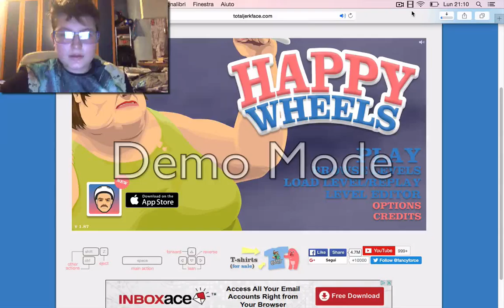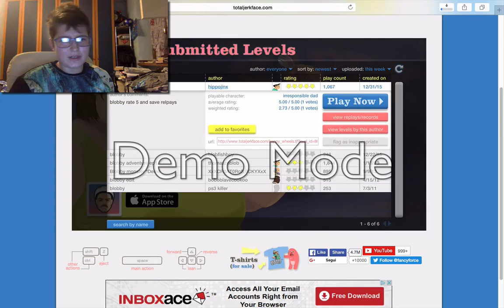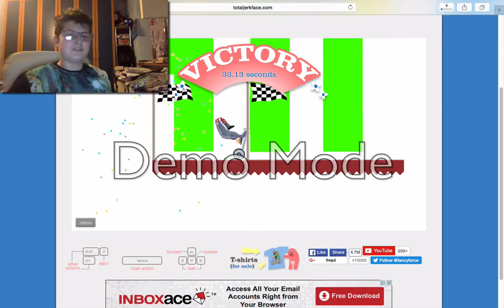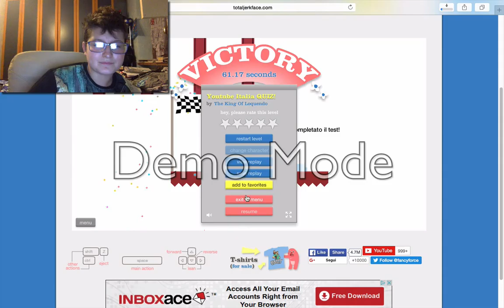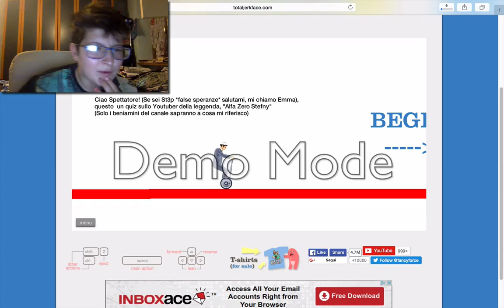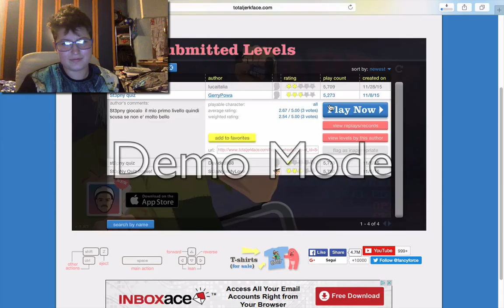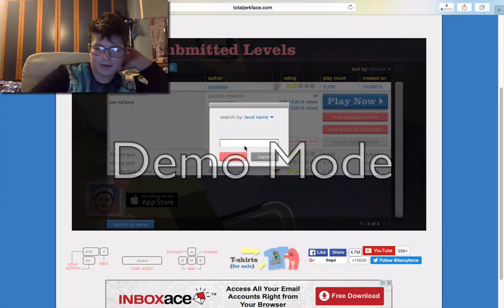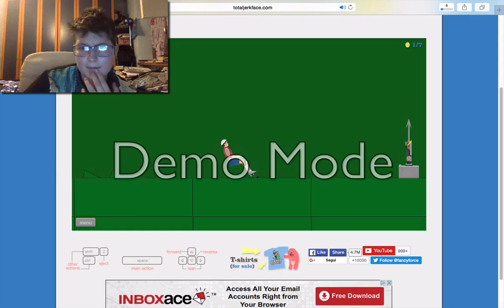happy wheels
questo video è per martedì